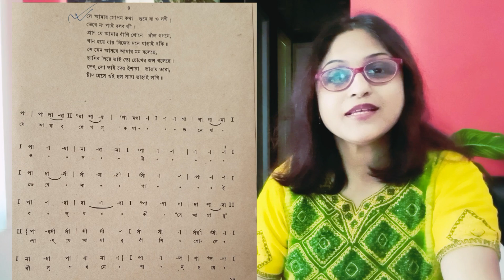সে আমার গোপন কথা শুনে যা ও সখী🎶রবীন্দ্রসঙ্গীত নোটেশনের সাথে Rabindrasangeet🎼With lyrics & notations🎹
Rabindra Sangeet (Bengali: রবীন্দ্র সঙ্গীত; pronounced [robindɾo ʃoŋɡit]), also known as Tagore Songs, are songs from the Indian subcontinent written and composed by the Bengali polymath Rabindranath Tagore, winner of the 1913 Nobel Prize in Literature,the first Indian and also the first non-European to receive such recognition.Tagore was a prolific composer with approximately 2,232 songs to his credit.The songs have distinctive characteristics in the music of Bengal, popular in India and Bangladesh.
It is characterised by its distinctive rendition while singing which, includes a significant amount of ornamentation like meend, murki, etc. and is filled with expressions of romanticism. The music is mostly based on Hindustani classical music, Carnatic music, Western tunes and the traditional folk music of Bengal and inherently possess within them, a perfect balance, an endearing economy of poetry and musicality. Lyrics and music both hold almost equal importance in Rabindra Sangeet.Tagore created some six new taals, inspired by Carnatic talas, because he felt the traditional taals existing at the time could not do justice and were coming in the way of the seamless narrative of the lyrics.
The name Rabindra Sangeet was first introduced by the noted Indian author, economist and sociologist Dhurjati Prasad Mukherjee in the anthology Jayanti Utsarga, published on December 27, 1931 to commemorate Tagore's 70th birthday.

Rabindra Sangeet merges fluidly into Tagore's literature, most of which—poems or parts of novels, stories, or plays alike—were lyricised. Influenced by the thumri style of Hindustani music, they ran the entire gamut of human emotion, ranging from his early dirge-like Brahmo devotional hymns to quasi-erotic compositions.They emulated the tonal color of classical ragas to varying extents. Some songs mimicked a given raga's melody and rhythm faithfully; others newly blended elements of different ragas.Yet about nine-tenths of his work was not bhanga gaan, the body of tunes revamped with "fresh value" from select Western, Hindustani, Bengali folk and other regional flavours "external" to Tagore's own ancestral culture.In fact, Tagore drew influence from sources as diverse as traditional Hindusthani Thumri ("O Miya Bejanewale") to Scottish ballads ("Purano Shei Diner Kotha" from "Auld Lang Syne").
Tagore influenced sitar maestro Vilayat Khan and sarodiyas Buddhadev Dasgupta and Amjad Ali Khan. His songs are widely popular and undergird the Bengali ethos to an extent perhaps rivalling Shakespeare's impact on the English-speaking world.It is said that his songs are the outcome of five centuries of Bengali literary churning and communal yearning.Dhan Gopal Mukerji has said that these songs transcend the mundane to the aesthetic and express all ranges and categories of human emotion. The poet gave voice to all—big or small, rich or poor. The poor Ganges boatman and the rich landlord air their emotions in them. They birthed a distinctive school of music whose practitioners can be fiercely traditional: novel interpretations have drawn severe censure in both West Bengal and Bangladesh.
In 1971, Amar Shonar Bangla became the national anthem of Bangladesh. It was written—ironically—to protest the 1905 Partition of Bengal along communal lines: lopping Muslim-majority East Bengal from Hindu-dominated West Bengal was to avert a regional bloodbath. Tagore saw the partition as a ploy to upend the independence movement, and he aimed to rekindle Bengali unity and tar communalism. Jana Gana Mana was written in shadhu-bhasha, a Sanskritised register of Bengali, and is the first of five stanzas of a Brahmo hymn that Tagore composed. It was first sung in 1911 at a Calcutta session of the Indian National Congress and was adopted in 1950 by the Constituent Assembly of the Republic of India as its national anthem.